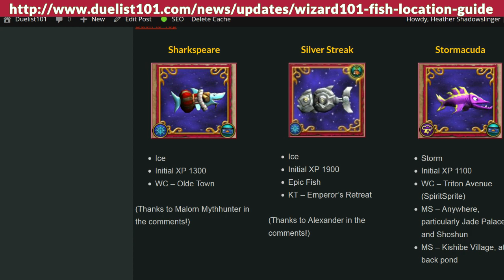Magical Fishing: Sturgeon General